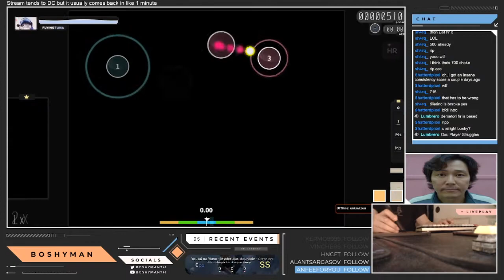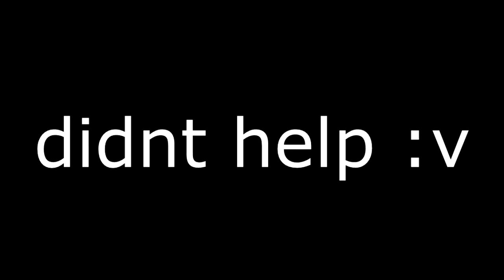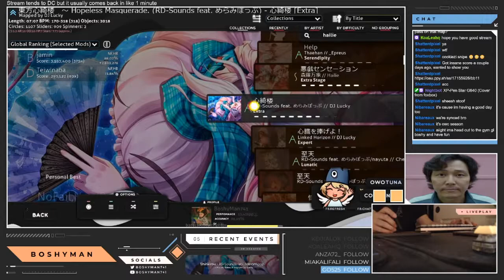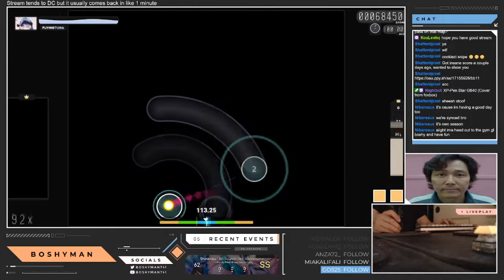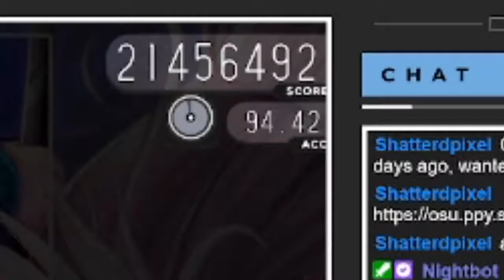popoff osu day (part 2)